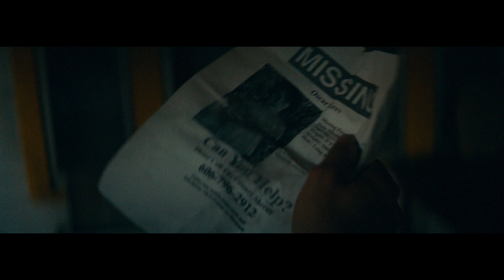RUN WITH THE HUNTED I Trailer Deutsch (HD)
Der junge Oscar ermordet den übergriffigen Vater seiner besten Freundin Loux. Nach der Tat flieht er überstürzt in die nächste Großstadt. Verzweifelt schließt er sich einer Gruppe Straßenkinder an. 15 Jahre später ist Oscar selbst der Anführer einer Gang und kooperiert mit der Mafia. Sein Leben gerät aus den Fugen, nachdem er Loux wiedertrifft, die ihren Retter von damals sucht.